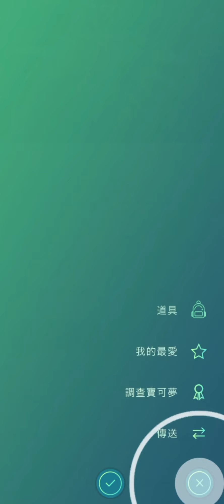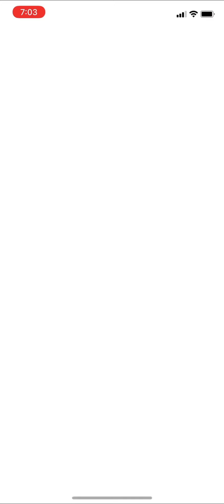《Pokemon GO》天氣加成 Zapdos！閃電鳥回歸團體戰！Team GO Rocket！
《Pokemon GO》天氣加成！閃電鳥回歸團體戰！Team GO Rocket！